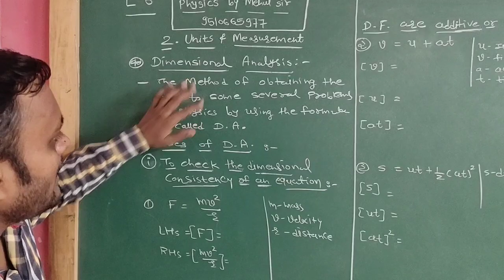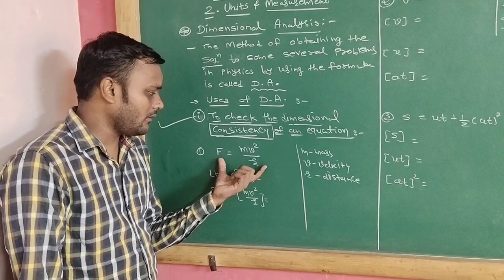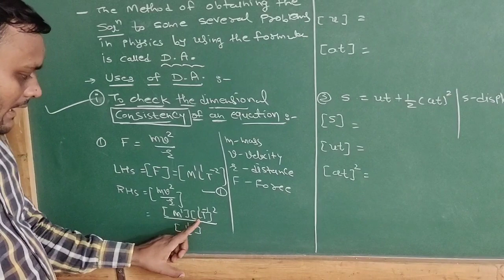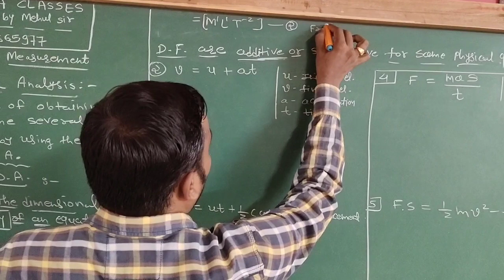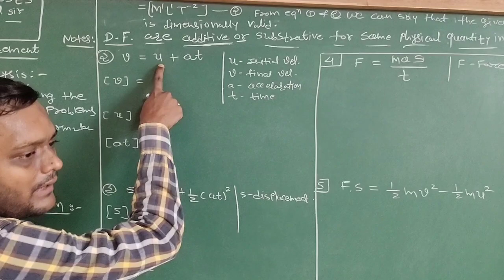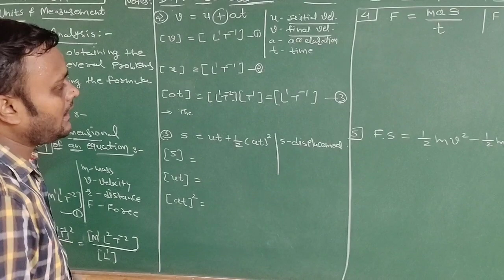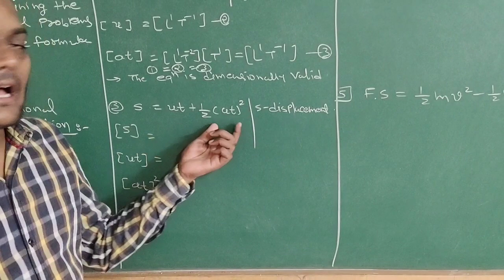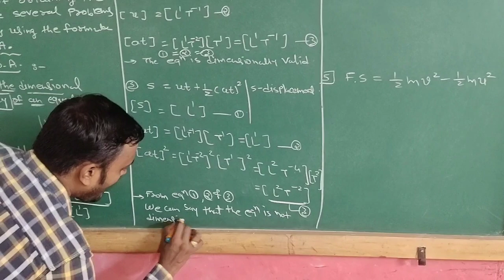Dimensional analysis method 1 L6